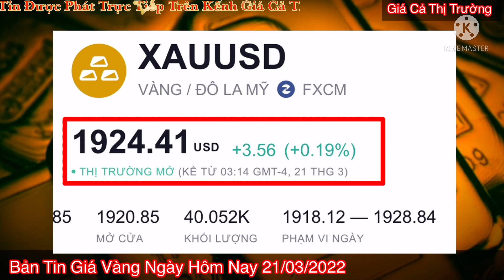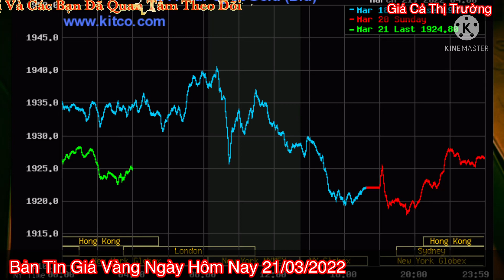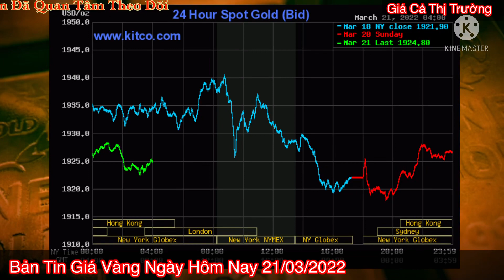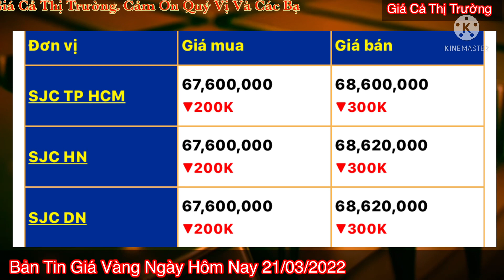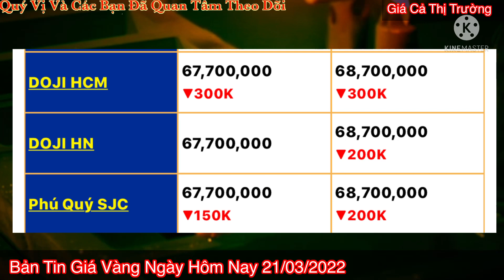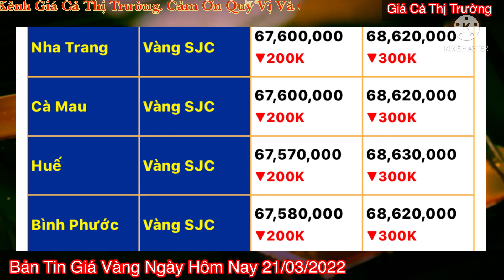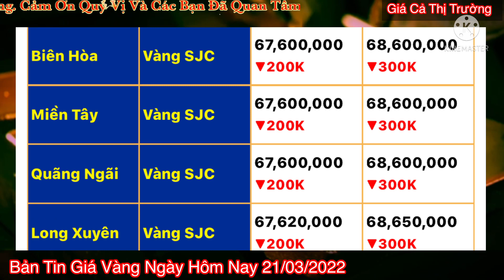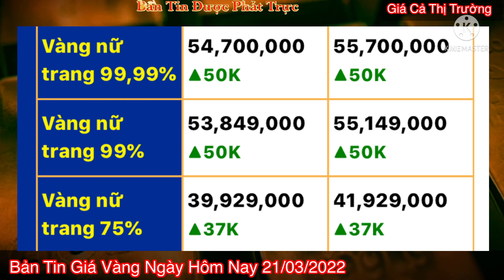Giá vàng Hôm Nay - Ngày 21/3/2022- giá vàng 9999-gia vang 9999 hom nay - bảng giá vàng 9999 24k 18k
gia vang 18k hom nay, giá vàng trong nước hôm nay, giá vàng hôm nay bao nhiêu tiền 1 chỉ, vàng hôm nay, vàng hôm nay bao nhiêu, giá, vàn